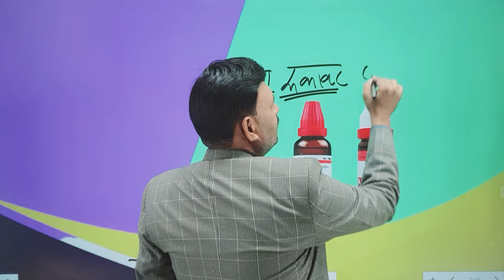डॉग के पेशाब की हर समस्या दूर 👌🏽How to cure dog Urinary tract infection 👉🏻dog urine problem in hindi